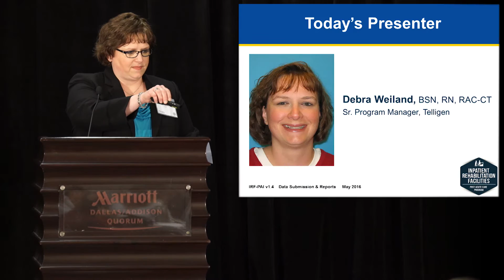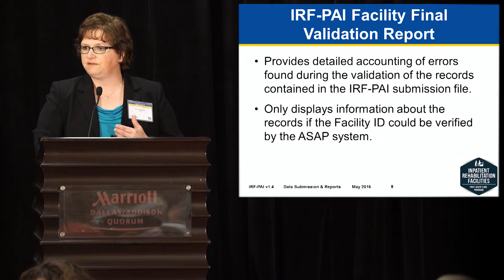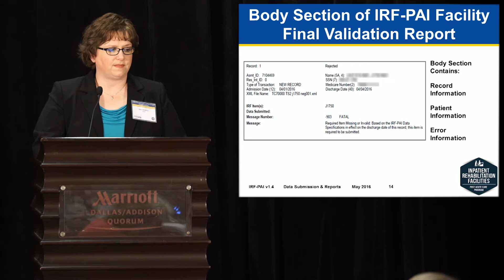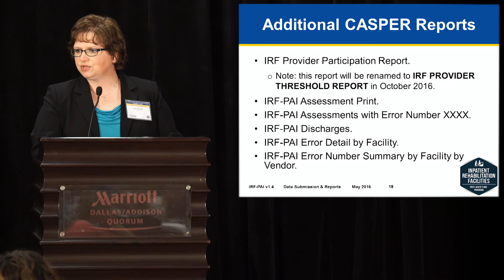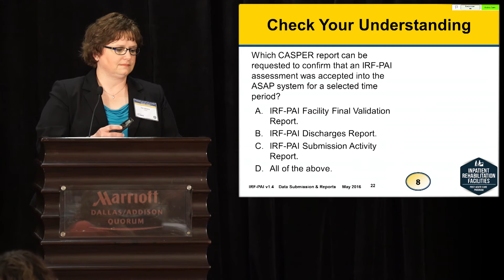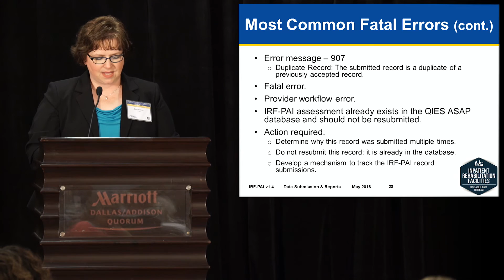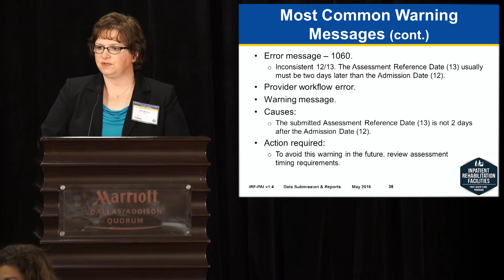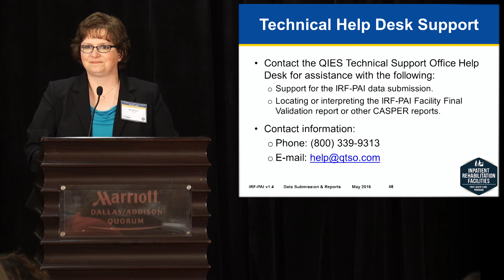IRF-PAI Data Submission and CASPER Reports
This video from the IRF QRP Provider Training  held May 18 and 19, 2016, provides an overview and guidance on successful IRF-PAI v1.4 data submission, as well as use of IRF provider reports, final validation reports and modification and inactivation records.